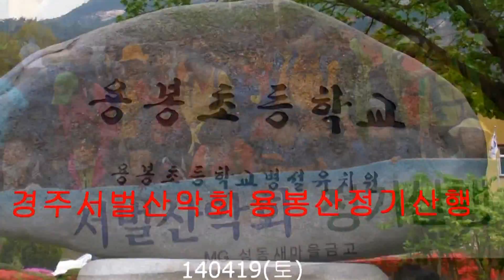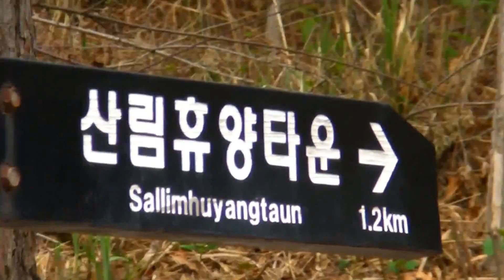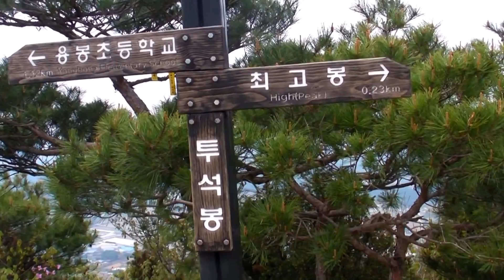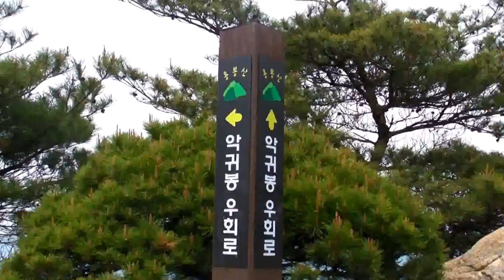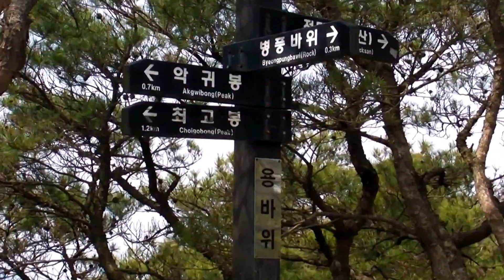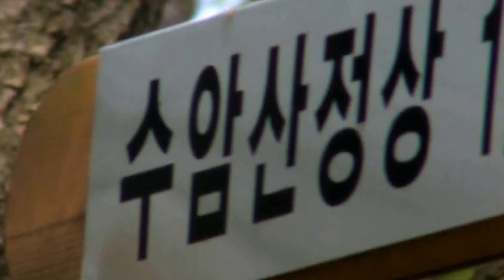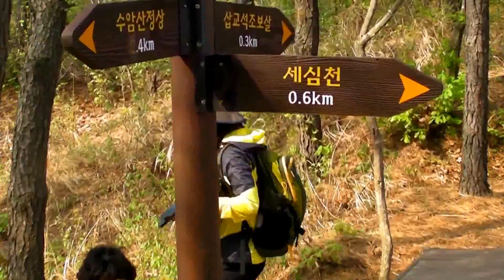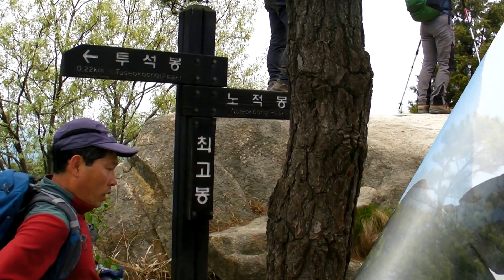140419 경주서벌산악회 용봉산 정기산행